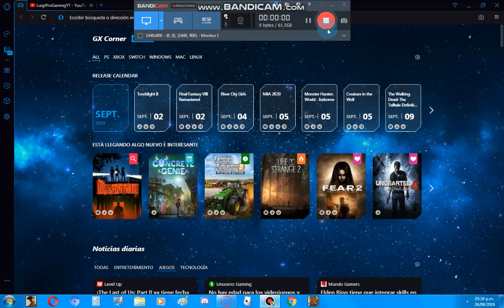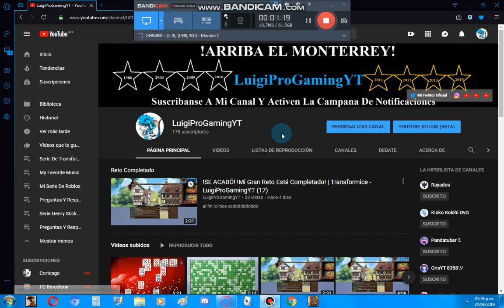Navegador Opera GX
este navegador es como tipo gaming o algo así,like si Sonic & All-Stars Racing Transformed les trae recuerdos y lo siguen jugando :v